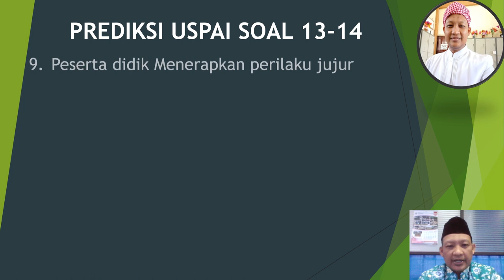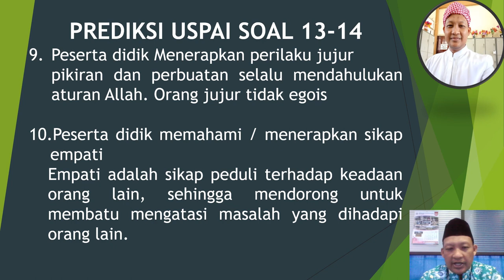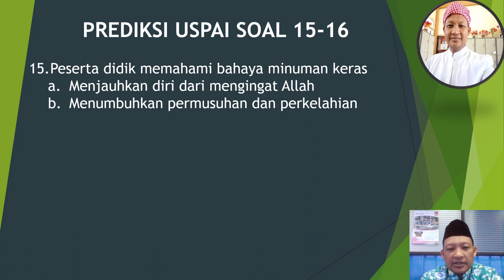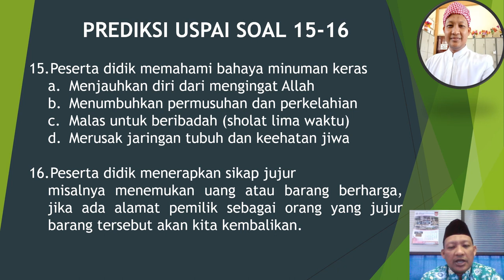Prediksi Soal USPAI no 13 16